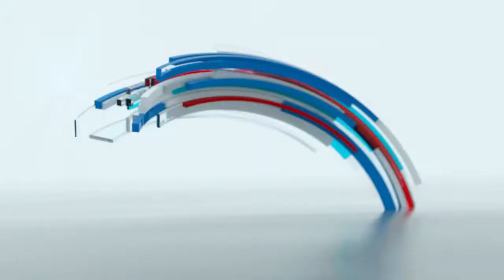NEWS ON THE HOUR 1ST JULY || ATLANTIC TV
The Trade Union Congress (TUC), Oyo State Chapter, yesterday, vowed to mobilise for the presidential candidate of the Labour Party (LP), Peter Obi, as directed by the national body of the labour centre.
The state Chairman of TUC, Emmanuel Ogundiran, while speaking in Ibadan, the Oyo State capital, said state councils would comply with the stance of the labour centres.